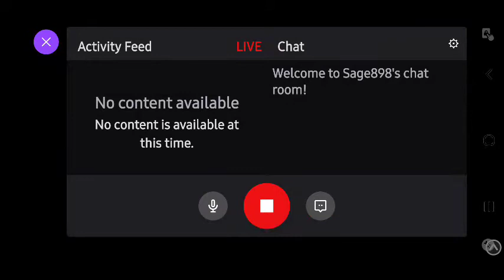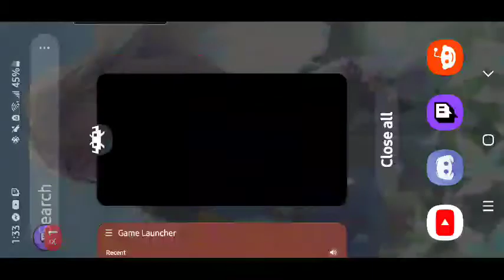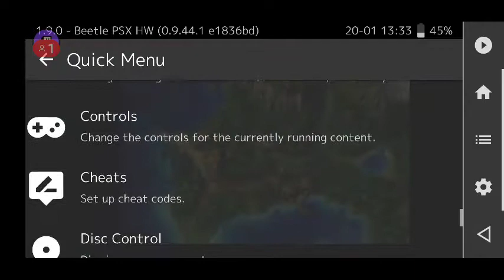Chrono Cross Challenge Run - Episode 1!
Challenge Rules!

1. Serge/Lynx are Banned.  Durring yhe parts of the game where they are mandatory in the party, they can only defend or be dead.  Otherwise I'm using a gameshark code to give myself the relief charm to replace them in battle.

2. Leena/Sprigg are also Banned.

3. Save Kid Route -No Glenn

4. Characters can only use elements the same as their innate color.